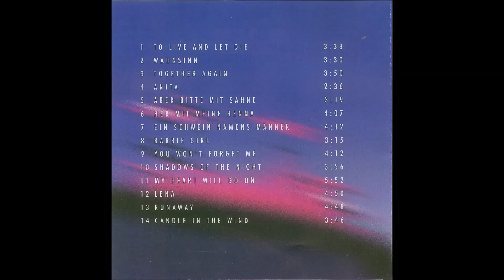Tuxedo live Partyband - Her mit meine Henna - Live die 2.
TUXEDO - Live die 2.

Trackliste:
01. Live And Let Die
02. Wahnsinn
03. Together Again
04. Anita
05. Aber Bitte Mit Sahne
06. Her Mit Meine Henna
07. Ein Schwein Namens Männer
08. Barbie Girl
09. You Won't Forget Me
10. Shadows Of The Night
11. My Heart Will Go On
12. Lena
13. Runaway
14. Candle In The Wind

TUXEDO live! Das sind:

Petra Buchmann (Gesang,Percussion)
Hans-Joachim Stölzle (Gesang,Bass,Keyboards)
Udo Seiler (Gesang,Gitarre,Keyboards)
Michael Ammersinn (Gesang,Schlagzeug)
Axel Scheer (Gesang,Keyboards,Akkordeon,Gitarre)

Die Live-Aufnahmen zu dieser CD entstanden am 13.Juni 1998
beim Rudersberger Open-Air.

Für alle die es noch nicht wissen (oder glauben wollen):
TUXEDO spielt alle Songs wirklich "live", also ohne
Sequencer oder andere "Musikkonserven".